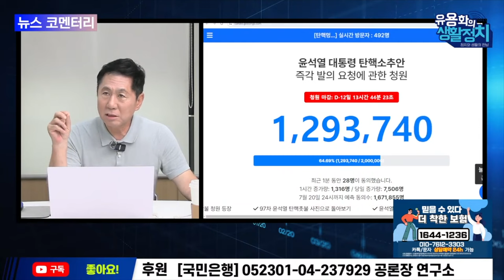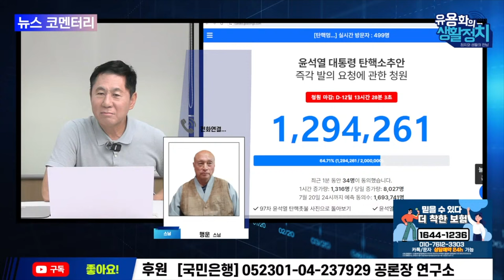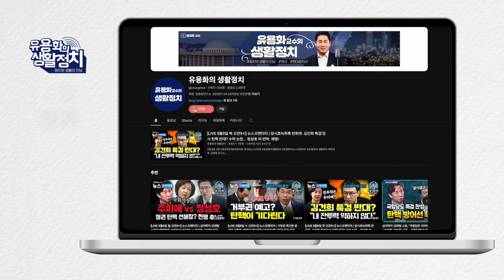김건희 9월 국제 선 명상대회 등장/ 불교신문사 사장 오심 스님 ,김건희 팔고 다녀 /김건희 조계종 인사문제 간섭 이야기도 [행운스님]